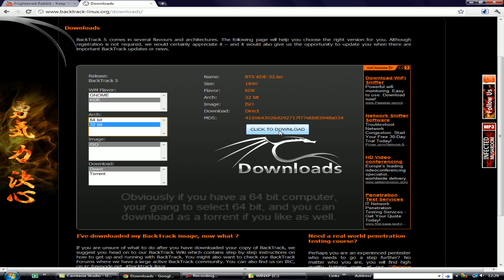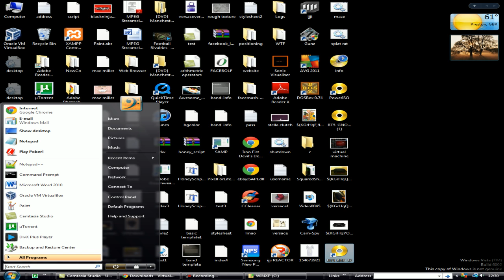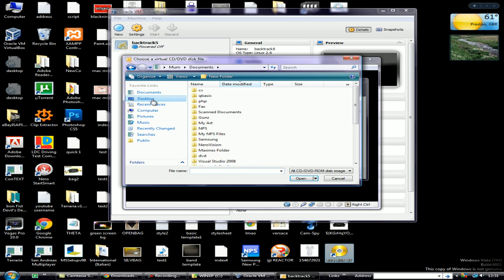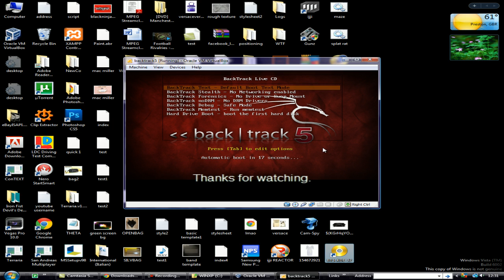Running BackTrack 5 in VirtualBox - Beginners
In this video you'll learn how to download BackTrack 5 and Virtualbox, and how to set up so you can run BackTrack 5 in Virtual Box.

There can be a lot of trouble when it comes to running BackTrack 5 on a Virtual Machine, when it comes to using the Konsole within the program. Main issues are that your wifi card is not compatible. If BackTrack 5 isn't working as it should do for you, I recommend burning the iso to a DVD using PowerISO, or something like that.

Good Luck.